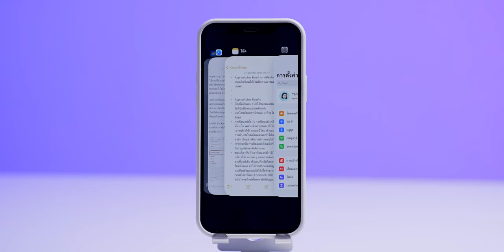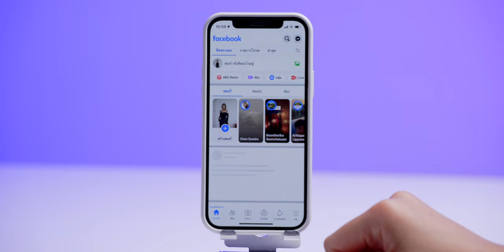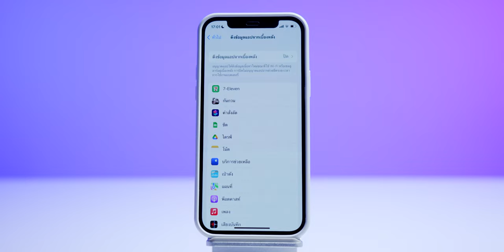ปิดแอปบน iPhone ผ่าน App Switcher มีประโยชน์ยังไง ช่วยเคลียร์ RAM ได้หรือไม่ | iMoD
App Switcher บน iPhone ผู้ใช้สามารถปัดเพื่อสลับแอปหรือปิดแอปได้ แต่ผู้ใช้บางรายอาจไม่ทราบว่า จริง ๆ แล้วเราไม่จำเป็นต้องปิดแอปบ่อย รวมถึงการปิดแอปช่วยเคลียร์ RAM ได้จริงหรือไม่ ชมข้อมูลกันเลย

00:00 - Intro
00:15 - App Switcher คืออะไร ?
00:57 - การปิดแอปที่เล่นค้างไว้ เคลียร์ RAM ได้จริงไหม?
01:17 - เปิดแอปค้างไว้เยอะ ๆ เปลืองแบตไหม?
01:46 - วิธีการปิด Background App Refresh
02:18 - สรุป